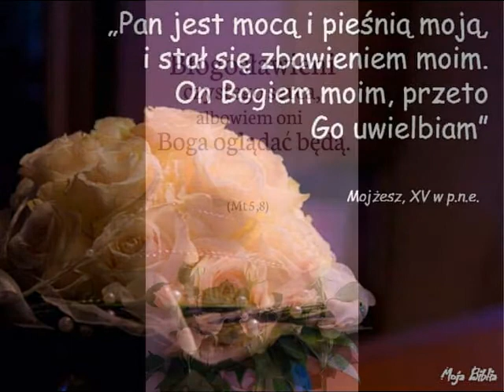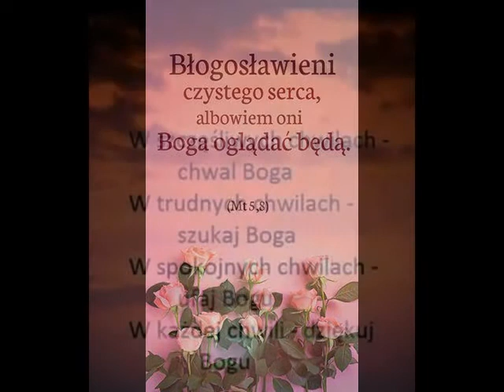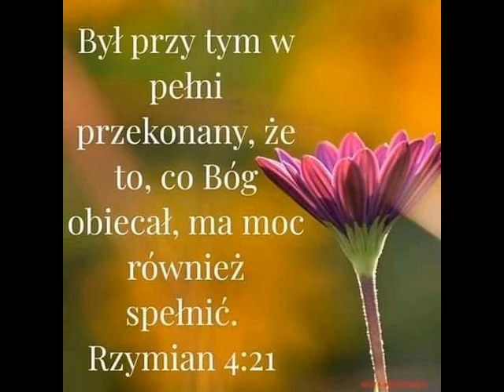314.Radosną pieśń chwały..